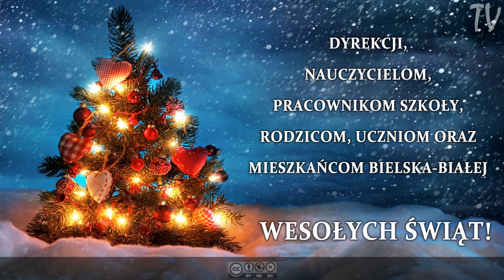Świąteczne życzenia od III LO (Boże Narodzenie 2013)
Z okazji nadchodzących Świąt, chcielibyśmy złożyć dyrekcji, wszystkim nauczycielom, pracownikom szkoły, rodzicom, uczniom oraz mieszkańcom Bielska-Białej życzenia Wesołych i Radosnych Świąt Bożego Narodzenia!

REALIZACJA:
Mikołaj Jurczyk

MUZYKA:
Akashic Records - Lighthearted Christmas Guitar and Whistling

Uczniowska Telewizja III LO